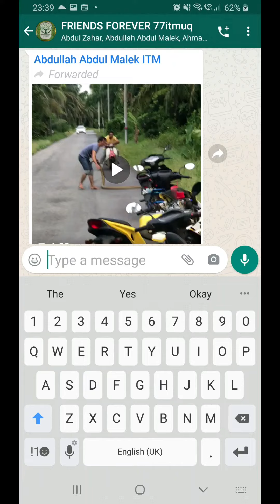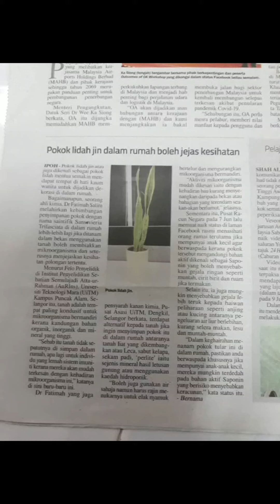16 June 2020 RMCO 91 | Cobra Wildlife Management | Public Domain